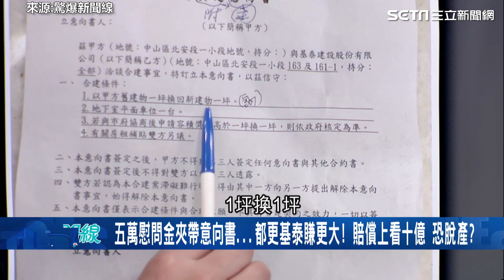簽了賺更大？他揪「基泰合建意向書」貓膩│94看新聞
影片來源：驚爆新聞線

友邦連結區
◎ 訂閱【三立新聞網】最新影片搶先看